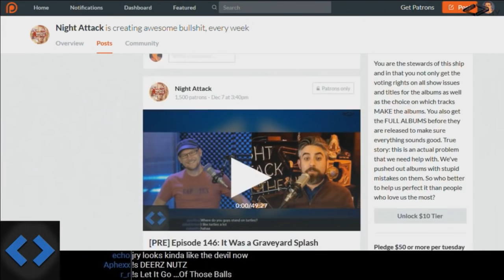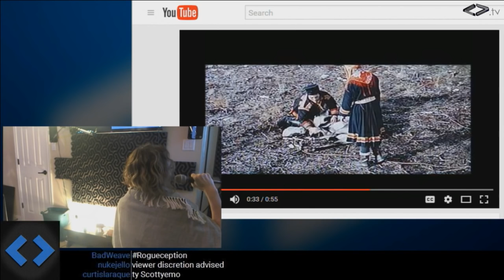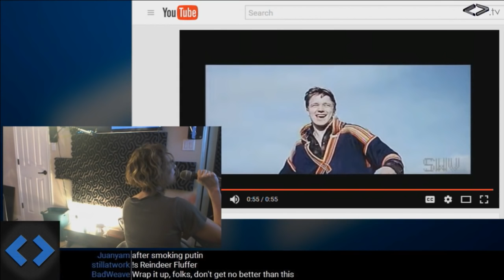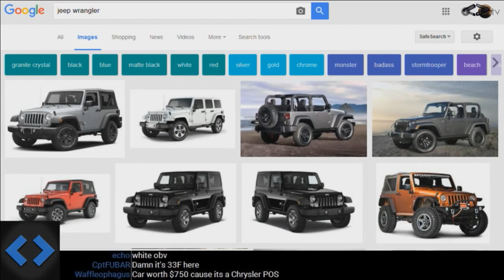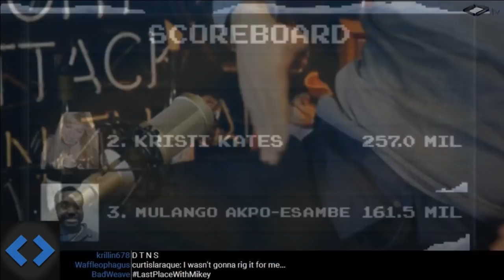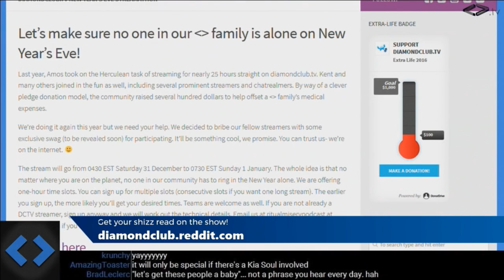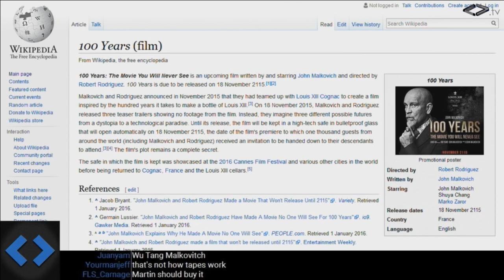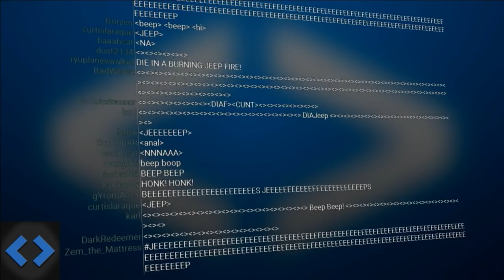Night Attack #147: Beep Beep... Hi!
Bonnie thinks we showed her a bestiality video and then Brian bought his fiscally responsible dream car.